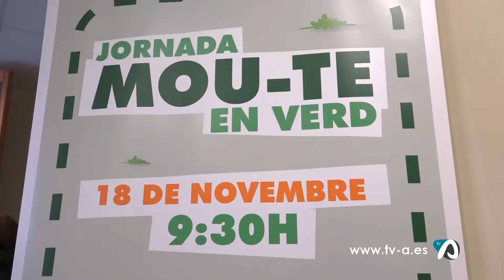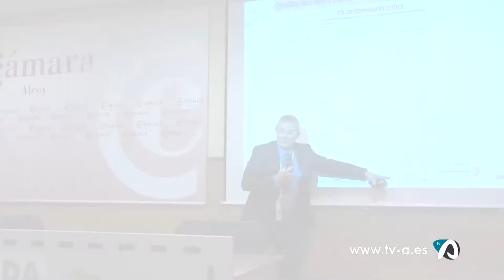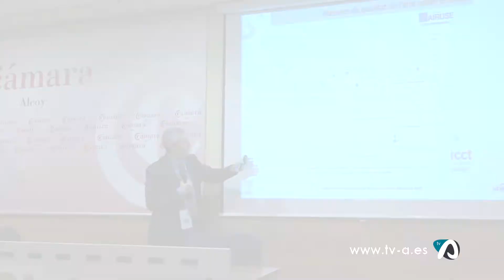Notícia Jornada Mobilitat Sostenible inversions Via Verda Alcoi-Gandia 18 novembre 2019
Experts en mobilitat i medi ambient han avaluat a Alcoi els millors mètodes per a millorar la sostenibilitat del transport. Generalitat ha confirmat inversions per a revitalitzar la Via Verda entre Alcoi i Gandia.